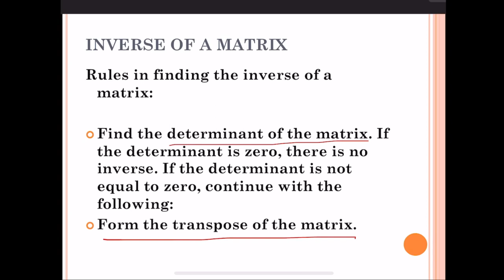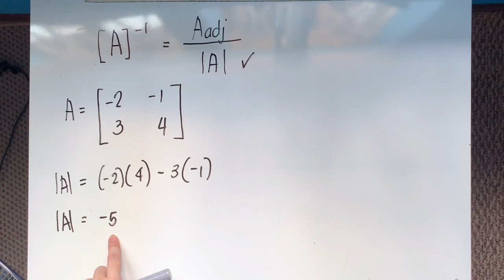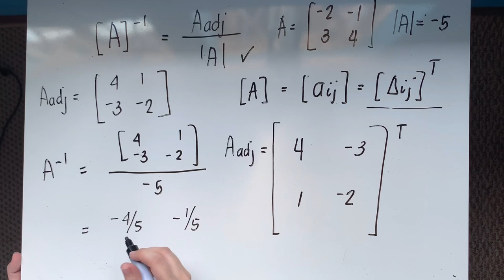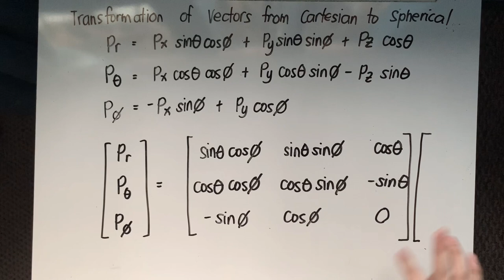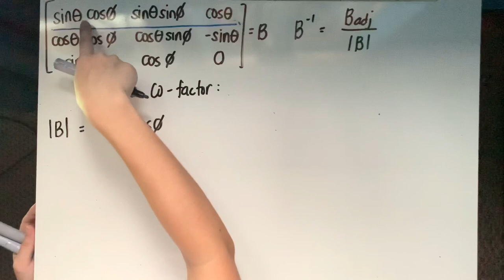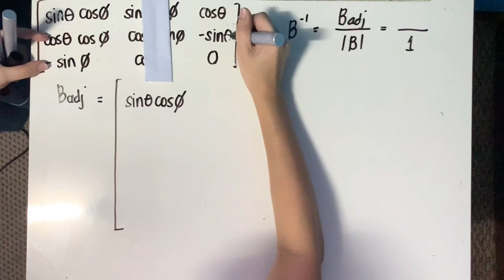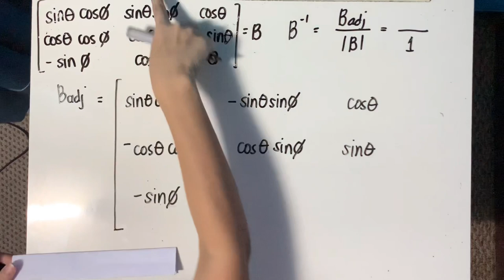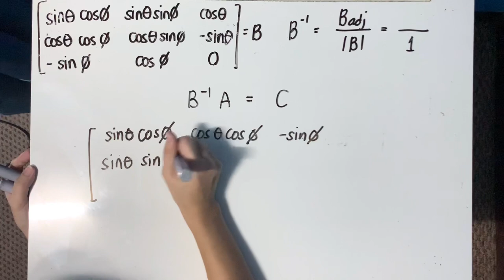Inverse of a Matrix / Division of Matrices (Taglish)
Division of a Matrix
Illustrative examples are solved to understand the process better.